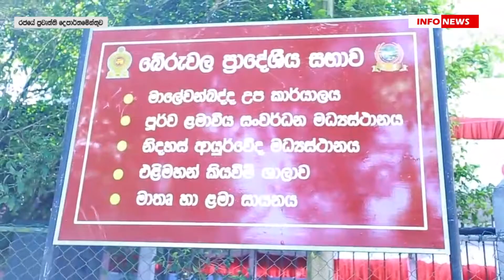කැකුළු තුරු උදාන" රුක් රෝපණ වැඩසටහන ඇරඹේ